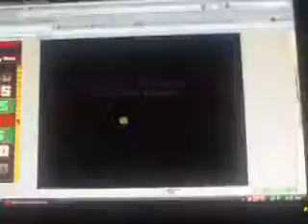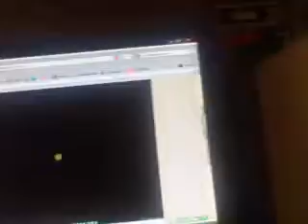having fun on whirled 1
Whirled,fun,hi,IF ANYONE WANTS TO KNOW HOW TO GET TO ME ON THERE,ASK ME,I'LL TELL YOU! :D (srry for low quality,had a wierd camera with me,made last summer too)